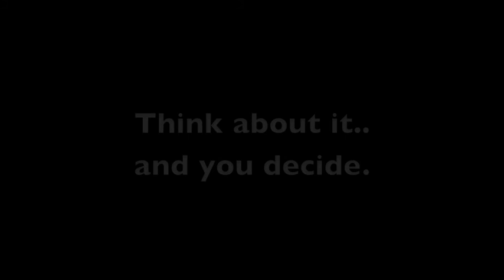PSA - Forgiveness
A PSA for English Class about our Inquiry topic which was, "To what extent does literature inspire us to repair our broken relationships?"